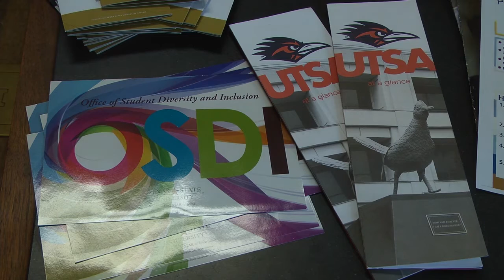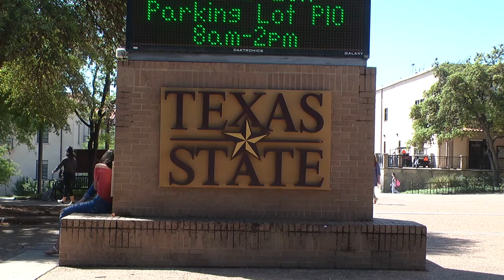Texas State's Upward Bound Program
Upward and out is the goal behind Texas State's Upward Bound program, which is designed to catapult high school students to college. Sarah Jenkins tells us more, in this Bobcat Update. Photographer: Alix Rodriguez